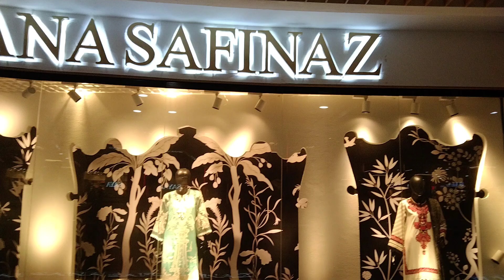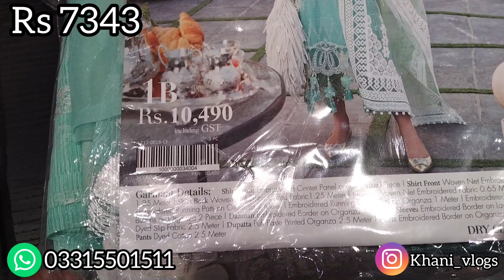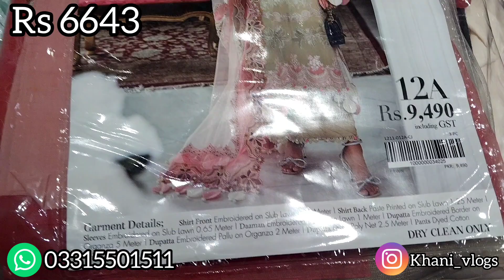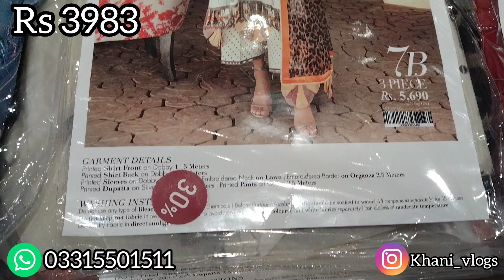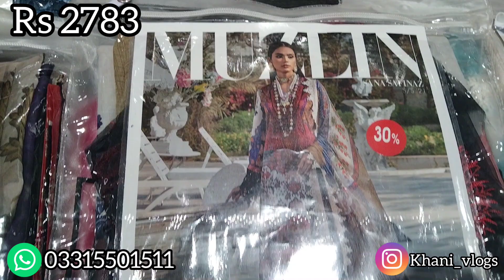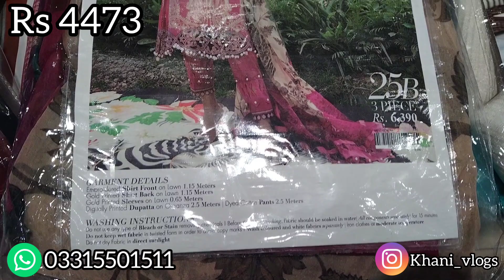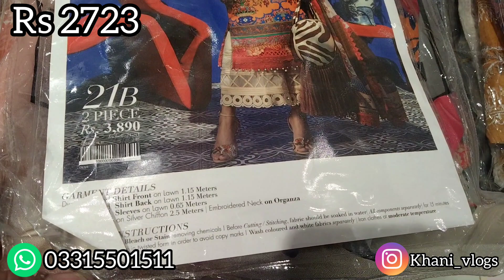Sana Safinaz sale flat 30% Off 2021//End Of Season Sale -store Visit-Rs 850